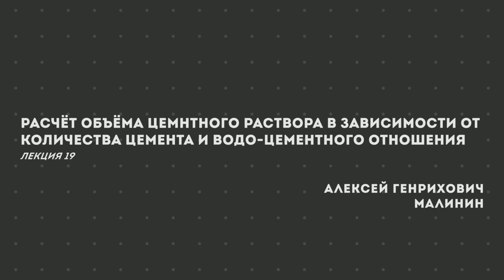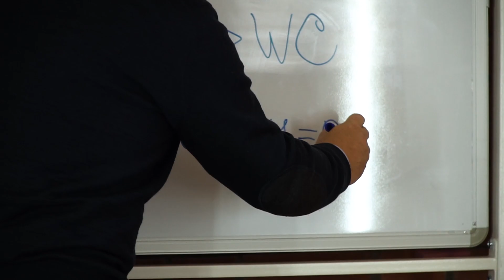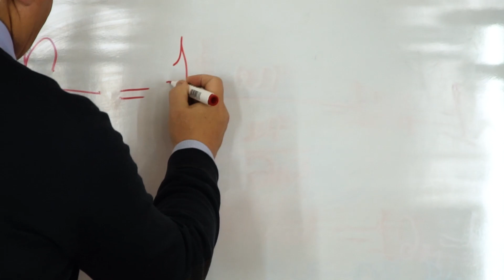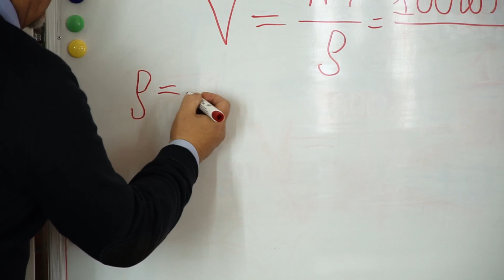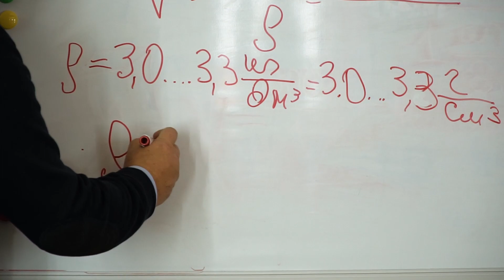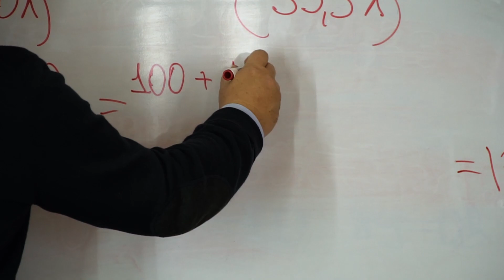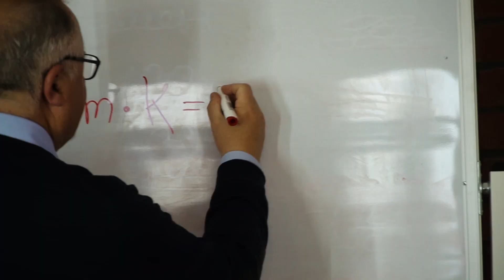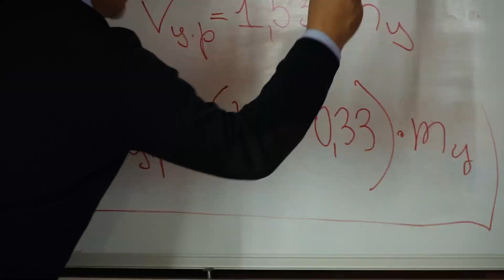Лекция 19. Расчёт объема цементного раствора в зависимости от количества цемента и В:Ц отношения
Вместе с Алексеем Генриховичем Малининым начинаем новый раздел, посвященный технологическим параметрам цементации. Сегодня автор расскажет, что такое водо-цементное отношение, и какие параметры раствора получаются в зависимости от количества смешиваемых компонентов.